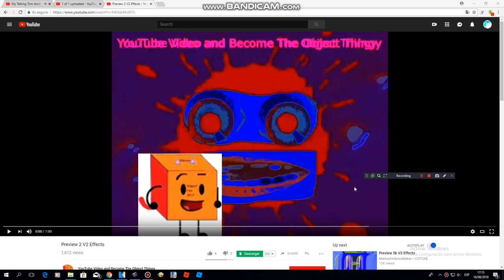Preview 2 Effects Rounds vs YouTube Video and Become The Object Thingy